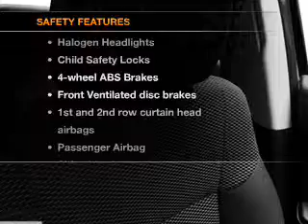2012 Mitsubishi Galant - Danvers MA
Year: 2012
Make: Mitsubishi
Model: Galant
Trim: ES
Engine: 2.4 liter inline 4 cylinder 16 valve
Transmission: 4-Speed Automatic
Color: Black
Mileage: 0
Address:
80 Andover ST